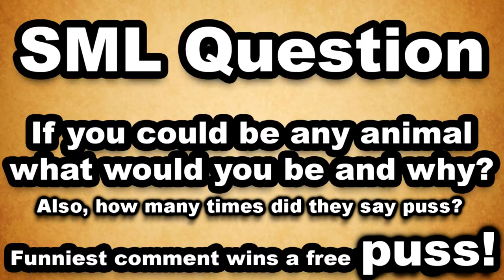Every time they say "puss" in SML Movie: Chef Pee Pee the Octopus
This is beautiful.